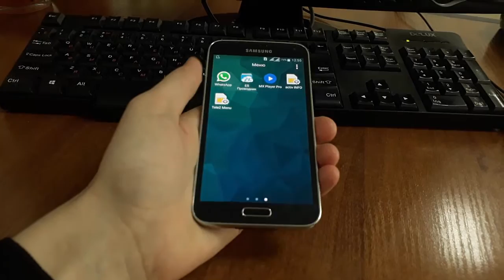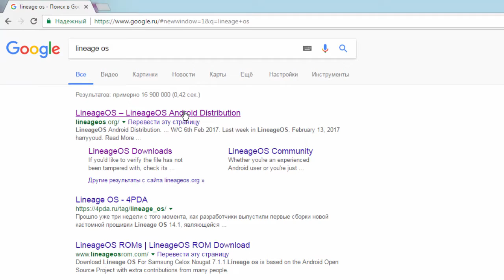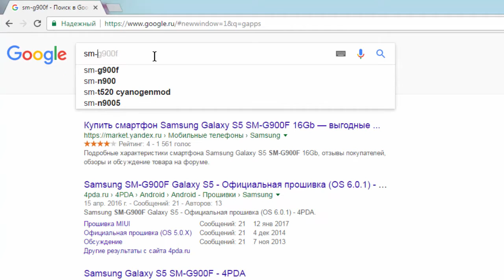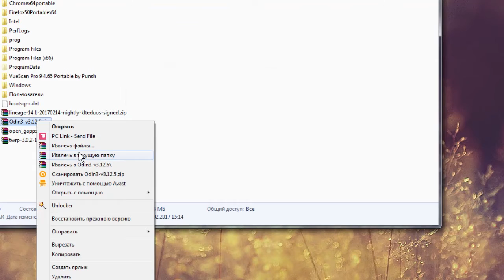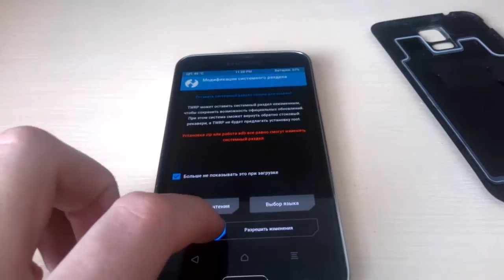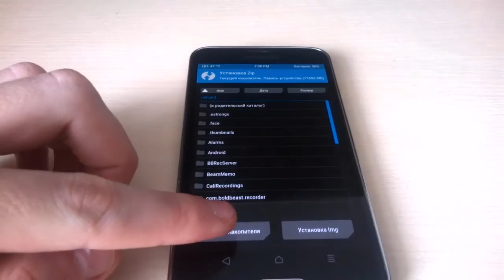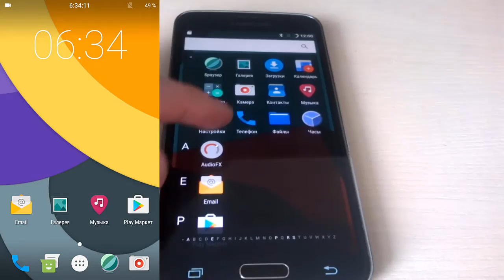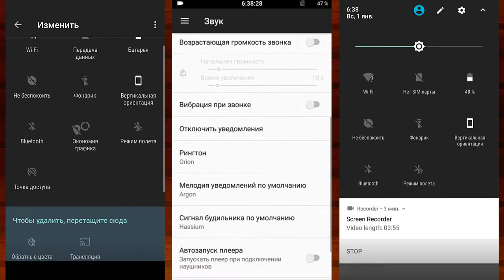Lineage OS 14.1 прошивка Samsung S5 SM-G900FD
Обновляем нашу прошивку до Lineage OS 14.1